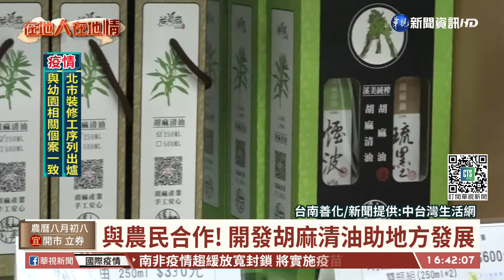溪美研發麻油達香皂 防疫利器便於攜帶｜華視台語新聞 2021.09.14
台南善化溪美社區在防疫期間，用著胡麻達加上茶樹精油，做出了胡麻達精油香皂跟口紅式香皂，2種方便民眾攜帶在身邊隨時洗手使用，尤其是口紅式的香皂，因為非常方便帶出門，現在也變成大家在防疫洗手最好的利器。